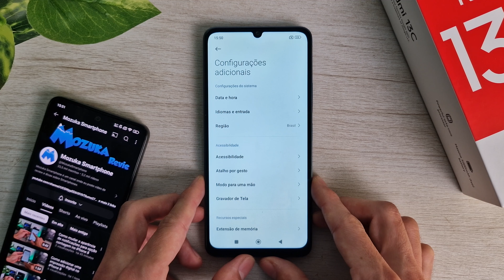Como desativar o modo para uma mão no smartphone Redmi 13C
Neste vídeo vou te ensinar como desativar o modo para uma mão no smartphone Redmi 13C